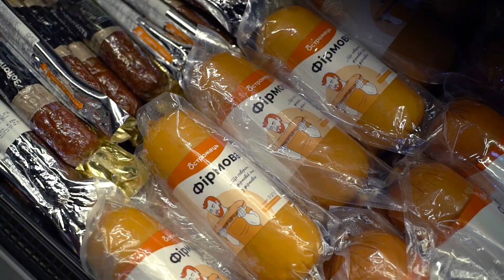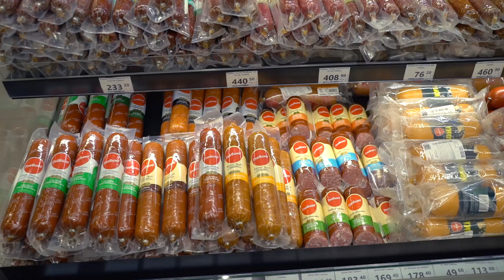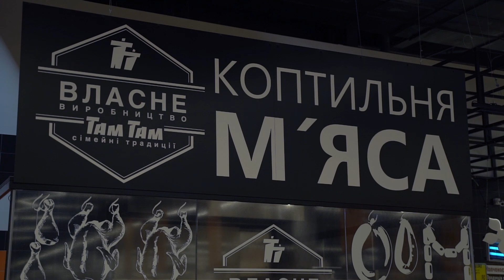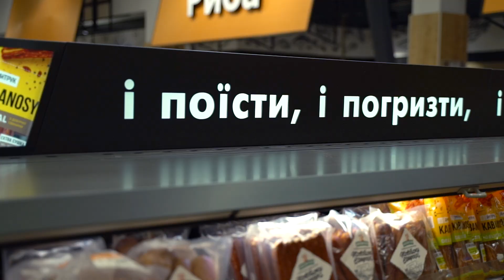Як обрати якісні ковбаси та копченості? | Як це працює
Герої сьогоднішнього випуску "Як це працює" - ковбаси та копченості🍗🥓 Здається, що за кількістю споживання в Україні ці продукти можна назвати навіть народними, але точно не всі ковбасні вироби, адже обирати потрібно лише найякісніше!😉А ось як це працює, розповість Богдан Коваль у нашій програмі🙂